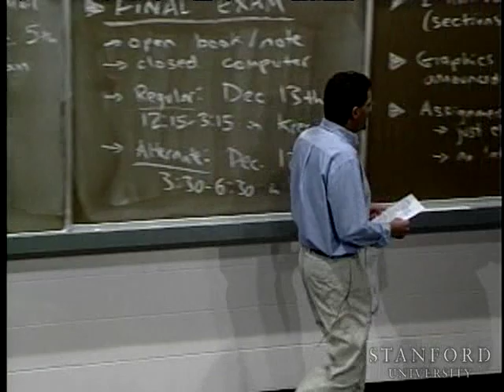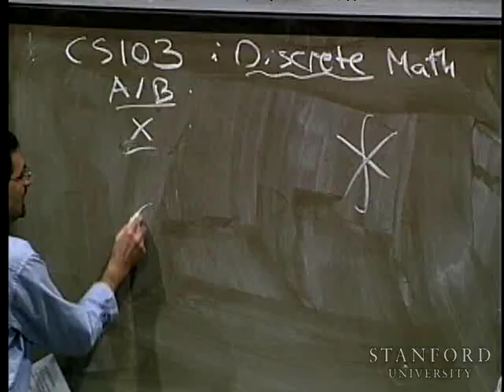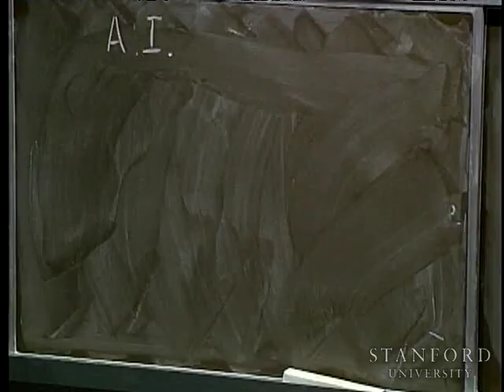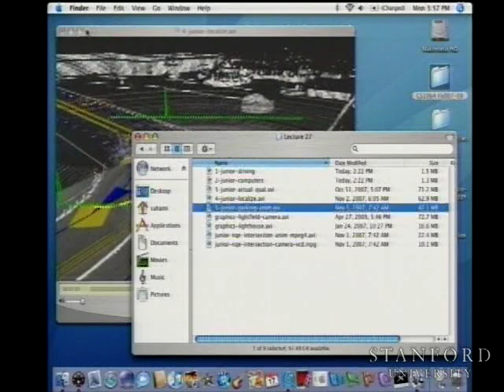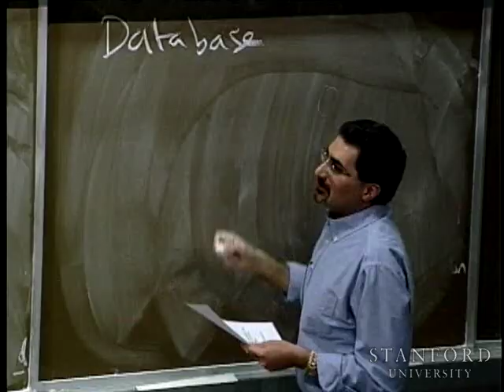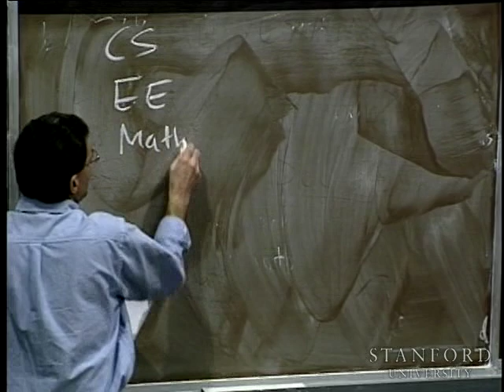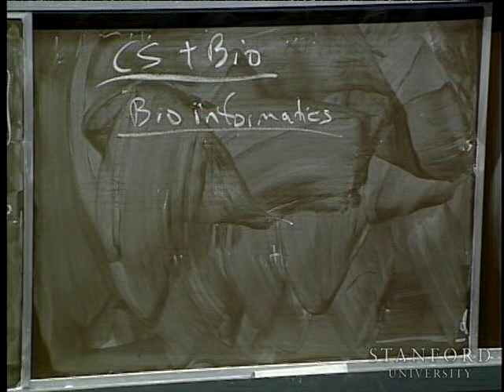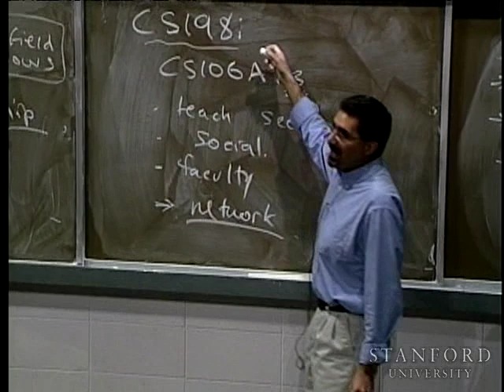Lecture 27 | Programming Methodology (Stanford)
Lecture by Professor Mehran Sahami for the Stanford Computer Science Department (CS106A). Professor Sahami lectures on options and opportunities after his class. He shows students the path of majoring in CS and explains what each class will offer.

CS106A is an Introduction to the engineering of computer applications emphasizing modern software engineering principles: object-oriented design, decomposition, encapsulation, abstraction, and testing. Uses the Java programming language. Emphasis is on good programming style and the built-in facilities of the Java language.